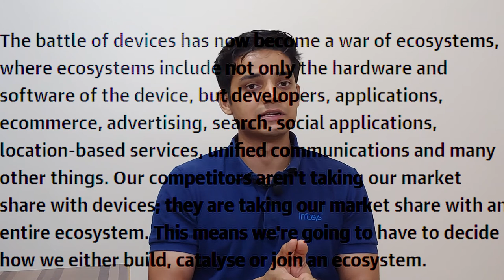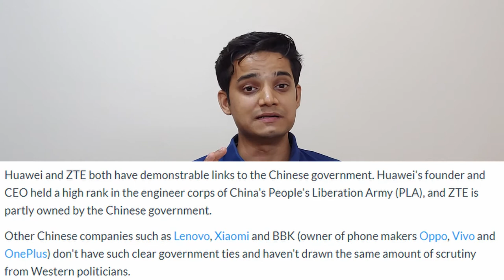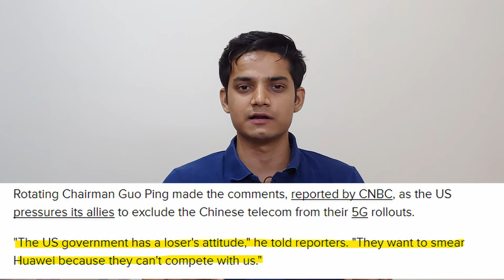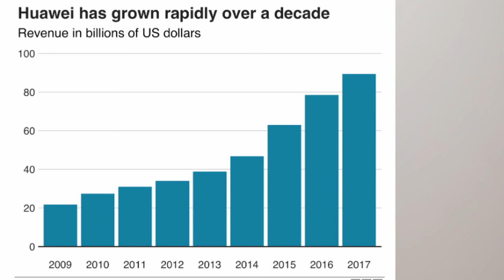The Huawei ban possible solution!!!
Huawei ka US trade blacklisting/ ban explain karne ke baad kafi log poocharahe the ki iska solution kya hai AUR kuch ka kehna tha ki Huawei, ZTE jaise choti company nahi hai jo gayab ho jayegi ek ban se. To aaj ke video me janenge ki Huawei ban ka possible solution kya hai.